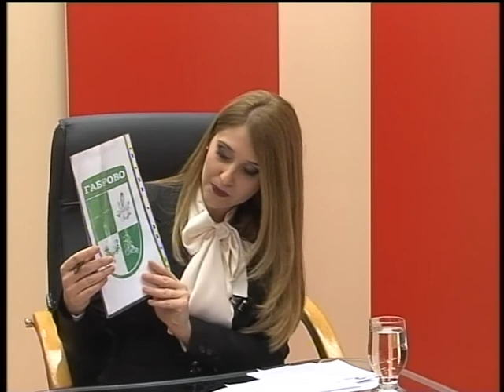Отворено со градоначалникот - Февруари, 2013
Отворено со градоначалникот - Февруари, 2013, ТВ Канал ВИС